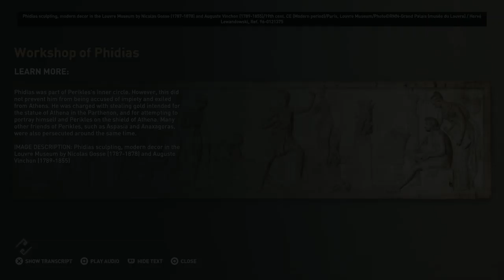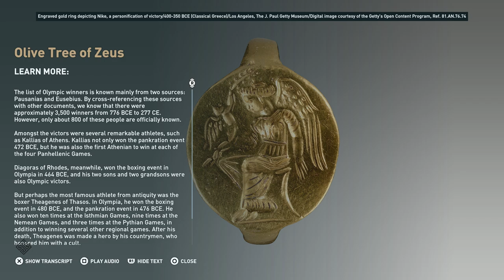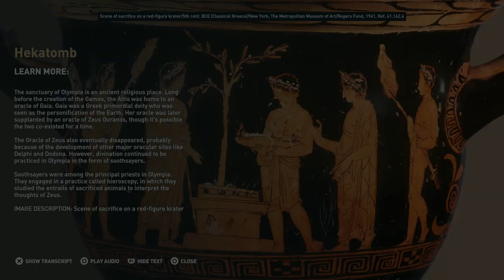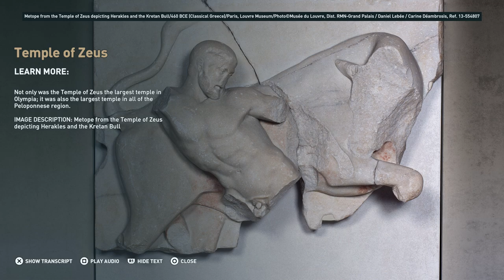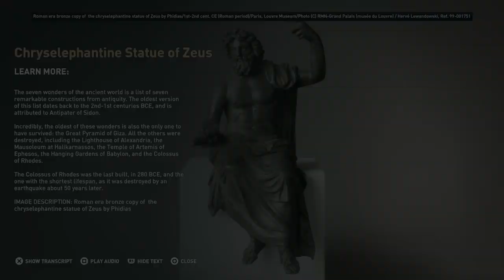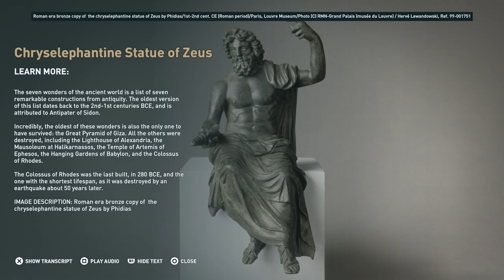Assassin's Creed Discovery Tour: Gods of Olympia | Ep. 4 | Ubisoft [NA]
Stand with the Spartans in the famous Battle of Thermopylai.

Experience the world of Classical Greece like never before in Discovery Tour: Ancient Greece by Ubisoft®. In this educational mode, explore the world as a living museum, travel to over 29 regions, and embark on 30 guided tours led by charismatic characters such as Leonidas, Herodotus, and more!

FEATURES
DELVE INTO AN IMMENSE WORLD
Travel throughout 29 regions and uncover hundreds of stations with tours on 5 different themes: philosophy, famous cities, daily life, war and myths to learn more about history of Ancient Greece.

MEET LEGENDARY TOUR GUIDES
Embark on guided tours led by charismatic historical or fictional characters of Ancient Greece, such as Leonidas, Herodotos, and more.

DISCOVER THE BEAUTY OF ANCIENT GREECE
Highly realized and dynamic cameras display the intrinsic details of this world even further.

Discover and test your knowledge to unlock 35 unique avatars and 15 mounts to free-roam the entire map.

Now available for FREE to all Assassin’s Creed Odyssey owners and purchasable as a digital standalone version on Uplay PC.